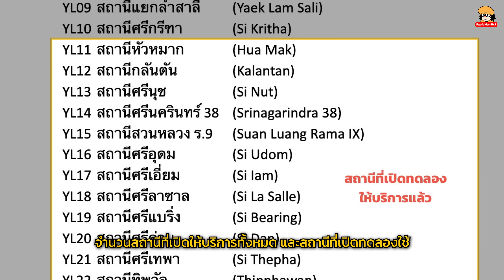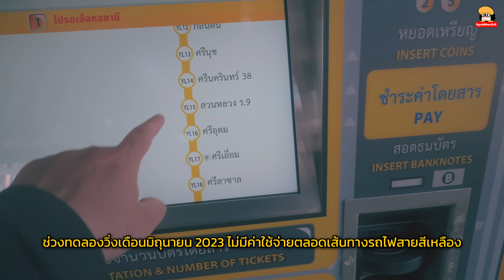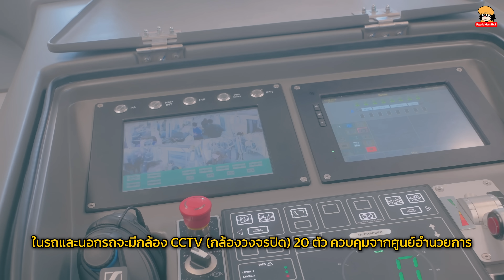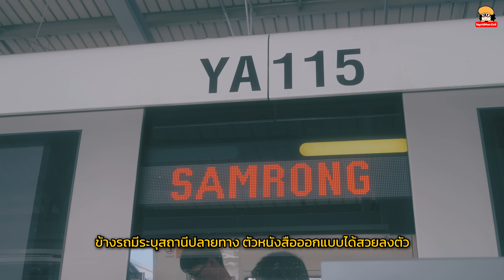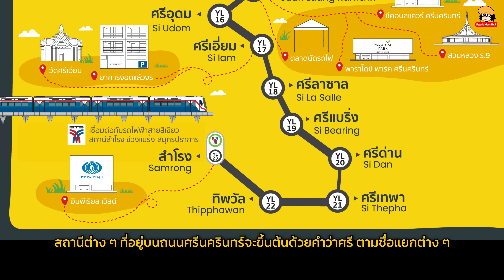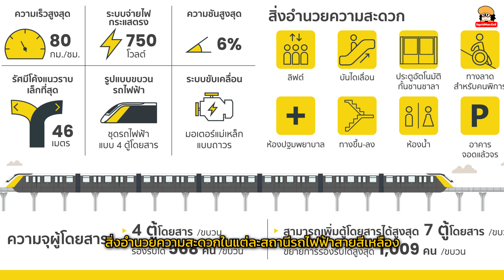33 สิ่งที่น่ารู้หลังจากทดลองนั่งรถไฟฟ้าสายสีเหลืองด้วยตัวเอง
33 สิ่งที่น่ารู้ ให้เห็นภาพ หลังจากนั่งรถไฟฟ้าสายสีเหลืองด้วยตัวเอง ในรอบทดลองเมื่อวันที่ 2 มิถุนายน 2023 หลาย ๆ หัวข้อทั้งสรุปเองและจากคำถามที่ได้ตอบในก่อนหน้านี้ด้วยครับ...

0:00 - เกริ่นนำสรุปสิ่งที่น่ารู้เกี่ยวกับรถไฟฟ้าสายสีเหลืองจากที่ไปทดลองนั่งมา
0:21 - จำนวนสถานีที่เปิดให้บริการทั้งหมด และสถานีที่เปิดทดลองใช้
0:33 - รถไฟฟ้าสายสีเหลืองมีชื่อเล่นอย่างไม่เป็นทางการว่า “น้องเก๊กฮวย” ตามสีสายรถไฟ
0:43 - รถไฟ 1 ขบวนจะมี 4 ตู้โดยสาร สามารถรองรับผู้โดยสารสูงสุด 568 คน
0:54 - ขบวนยาวสุดสามารถต่อได้ 7 ตู้โดยสาร รองรับผู้โดยสารได้มากสุด 1,009 คน
1:07 - ตู้ขบวนรถไฟเน้นที่ยืนสำหรับผ้โดยสารมากกว่า แต่ก็ยังพอมีที่นั่ง และ Priority Seat
1:25 - ขณะเดินทางรถจะโยกขึ้นลงในแนวตั้งมากกว่า ทรงตัวง่ายกว่า
1:33 - ความโยกในแนวซ้ายขวามีน้อยมาก ยกเว้นตรงแยกศรีเทพา จะมีโค้งที่ใหญ่มาก
1:45 - หน้าต่างรถไฟกว้างและโล่งมาก มองเห็นด้านล่างตัวรถ ไม่เหมาะกับคนกลัวความสูง
1:57 - รถไฟวิ่งเร็วสูงสุด 80 กิโลเมตรต่อชั่วโมง รอบทดลองเฉลี่ย 60-65 กิโลเมตรต่อชั่วโมง
2:12 - ระหว่างรอยต่อขบวนจะมีโครงขับเคลื่อนขนาดใหญ่ พูดง่าย ๆ ว่าล้อรถอยู่ตรงนั้น
2:27 -  รถไฟฟ้าสายสีเหลืองเป็นรถล้อยางวิ่งบนคานคอนกรีต อาจไม่นุ่มเหมือนรางเหล็ก
2:43 - ช่วงทดลองวิ่งเดือนมิถุนายน 2023 ไม่มีค่าใช้จ่ายตลอดเส้นทางรถไฟสายสีเหลือง
3:02 - แอร์ในตู้ขบวนรถโดยสารค่อนข้างเย็นสบาย ในวันอากาศร้อน ๆ
3:13 - โครงสร้างรางเดี่ยว สามารถวิ่งสวนกันได้ใช้พื้นที่แคบ สร้างได้ไว
3:27 - รถไฟเป็นระบบอัตโนมัติ ไร้คนขับ แต่ช่วงทดลองจะมีเจ้าหน้าที่ดูแลอยู่
3:37 - ในรถและนอกรถจะมีกล้อง CCTV (กล้องวงจรปิด) 20 ตัว ควบคุมจากศูนย์อำนวยการ
3:52 - ป้ายไฟระบุตำแหน่งสถานี และทิศทางทีไปทำได้ดีและชัดเจน
4:03 - ข้างรถมีระบุสถานีปลายทาง ตัวหนังสือออกแบบได้สวยลงตัว
4:11 - ตู้จำหน่ายตั๋วโดยสาร มี 3 ภาษา คือ ไทย, อังกฤษ และจีน
4:27 - หัวและท้ายขบวนรถมีหน้าต่างขนาดใหญ่ มองเห็นวิวตอนเดินทางสวยมาก
4:37 - ตอนรถไฟลอดใต้ทางพิเศษบูรพาวิถีจะเลื่อนลงต่ำทำให้หวิว ๆ เล็กน้อย
4:47 - ตอนรถไฟลอดใต้ทางพิเศษบูรพาวิถีจะเลื่อนลงต่ำทำให้หวิว ๆ เล็กน้อย
4:57 - ความชันของรางรถไฟขึ้นหรือลงมากที่สุดแค่ 6% เท่านั้น
5:06 - ช่วงทดลองรถออกทุก 10 นาที ให้บริการระหว่างเวลา 9 โมงเช้าถึงสองทุ่ม
5:20 - สถานีต่าง ๆ ที่อยู่บนถนนศรีนครินทร์จะขึ้นต้นด้วยคำว่าศรี ตามชื่อแยกต่าง ๆ
5:30 - สถานีกลันตัน (Kalantan) ตั้งชื่อตามคลองกลันตัน และโรงเรียนคลองกลันตันใกล้ ๆ
5:42 - สถานีมีการเก็บโครงสร้างที่สวยเข้ากับลวดลายการตกแต่งสถานีรถไฟ
5:54 - สถานีจอดรถ แบบจอดแล้วจร อยู่ที่สถานีรถไฟ MRT ศรีเอี่ยม
6:06 - ตามสถานีจะมีบันไดเลื่อนและลิฟต์ที่สามารถกดใช้งานได้เองไม่ต้องรอเจ้าหน้าที่
6:16 - สิ่งอำนวยความสะดวกในแต่ละสถานีรถไฟฟ้าสายสีเหลือง
6:35 - จุดเชื่อมต่อ Airport Rail Link ที่สถานีหัวหมากอาจจะ เดินทางเดินทางยังไม่สะดวก
6:48 - จุดเชื่อมต่อกับสถานีรถไฟฟ้าสายสีเขียว สถานีสำโรง มีสกายวอล์คเดินทางได้สะดวก
7:01 - สรุปส่งท้าย

รถไฟฟ้ามหานครสายสีเหลือง จะเปิดทดลองให้ประชาชนทั่วไปใช้ได้ฟรี ระหว่างวันที่ 3 มิถุนายน ถึง 30 มิถุนายน 2023 โดยสามารถเดินทางได้ระหว่างสถานีหัวหมาก (YL11) ถึงสถานี สำโรง (YL23)...

ขอบคุณทาง รถไฟฟ้ามหานคร สายสีเหลือง MRT Yellow Line และ บริษัท อีสเทิร์น บางกอกโมโนเรล ที่เชิญไปทดลองในรอบสื่อมวลชนในวันนี้ครับ...

*รูป, วิดีโอและเนื้อหาบางส่วนใช้ประกอบจากข้อมูลที่ได้รับจากรถไฟฟ้ามหานครสายสีเหลือง...